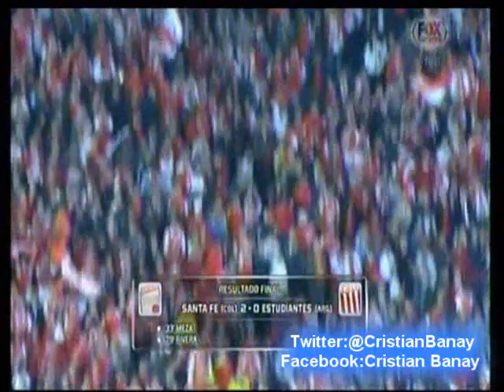Santa Fe 2 Estudiantes 0 (Relato Julian Fernandez) Copa Libertadores 2015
Los goles del partido con relato de Julian Fernandez Fox Sports Radio del Plata